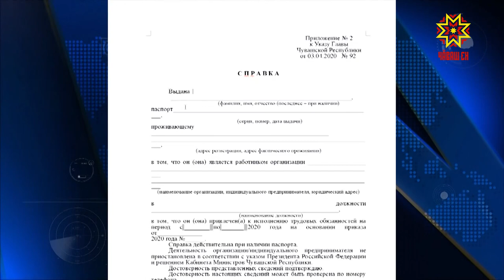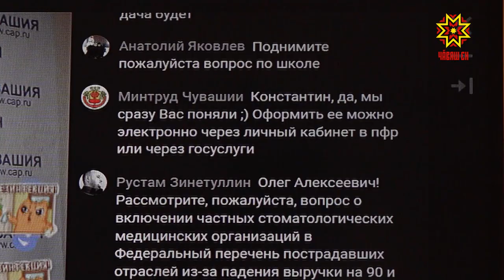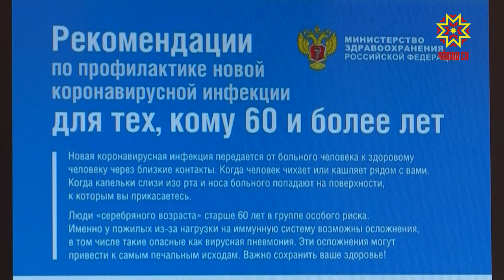Республика 09.04.2020 на чувашском языке. Вечерний выпуск